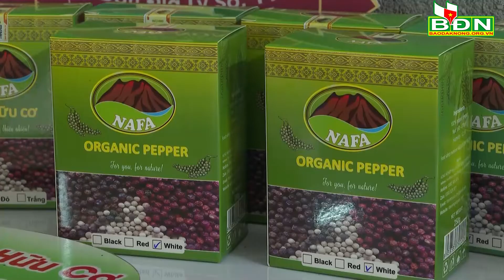Hồ tiêu hữu cơ trên đất Đắk R’moan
Hợp tác xã Nông nghiệp hữu cơ Đắk Nông đã xây dựng 32 ha hồ tiêu được chứng nhận đạt hữu cơ ở xã Đắk R’moan, thành phố Gia Nghĩa…